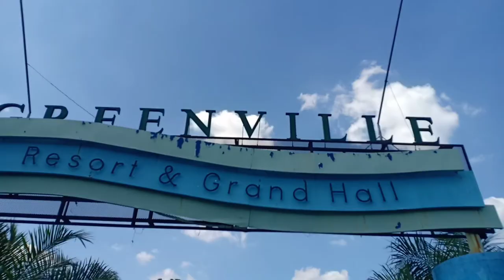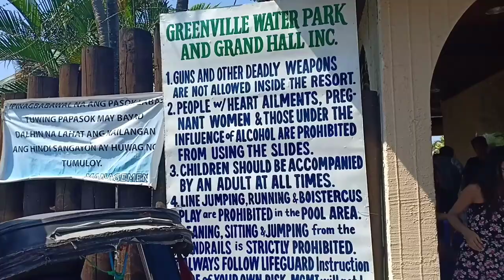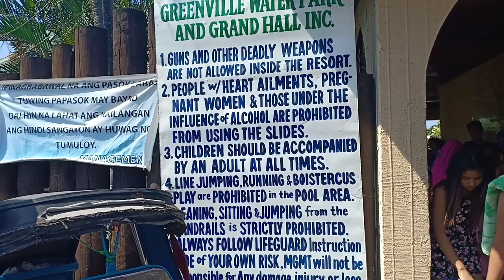Greenville Resort and Grand Hall - vlogs GWAPOBOYS / MAHARLIKABOYS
Ayuussssyaaahhhh